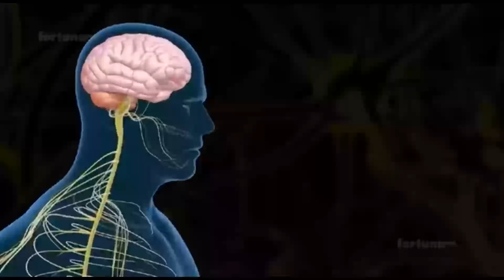Zombie Genes (Recent Science Discovery)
Do you know that after you died, some of the cells of your body is still alive in the next 24 hours? Scientist recently discovered that there are specific cells in the brain that are still active and doing its job. You want to know them? Watch the video because who knows, it might be the cause of zombie apocalypse!